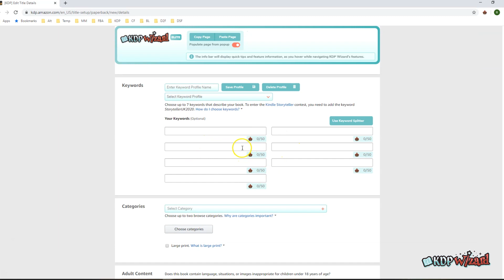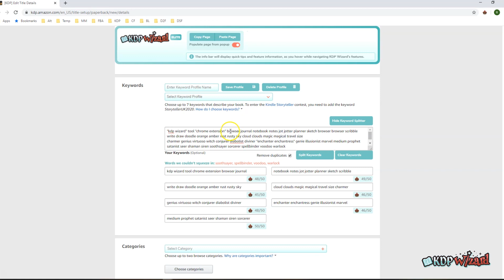KDP Wizard Tutorials - Keyword Splitter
This tutorial showcases the new Keyword Splitter feature in KDP Wizard that allows you to take lines of keywords and remove the duplicates before inserting them in the 7 KDP keyword textboxes.

Check out our easy to follow KDP Wizard tutorials that walk you through the different components that make up the KDP Wizard tool

Find out more about KDP Wizard and try a free or premium subscription